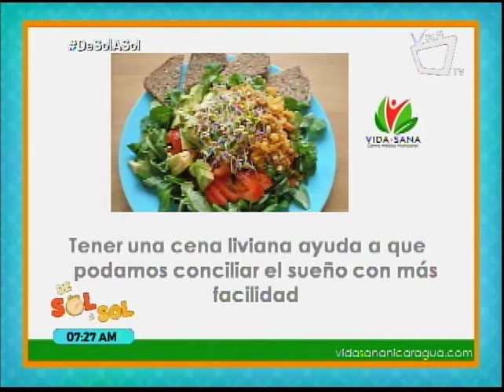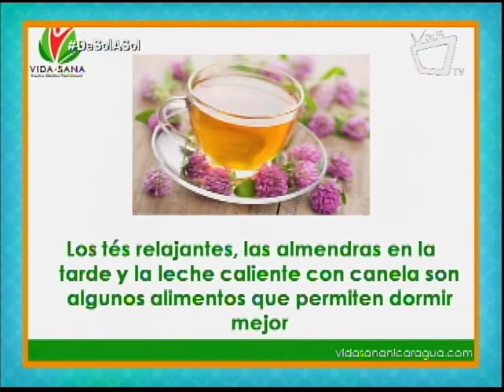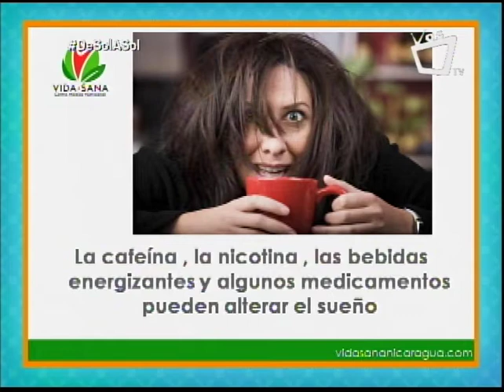Higiene del sueño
El sueño es rutinario y tiene horarios estables, recuperar el sueño los fines de semana resulta agradable, pero causa desvelos.